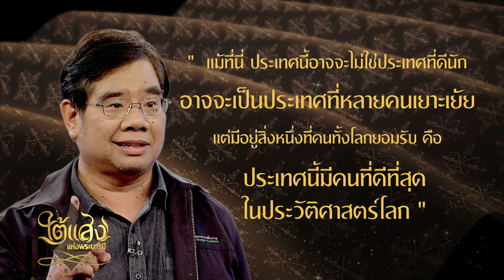9 แรงบันดาลใจ ก้าวตามพ่อ : ผศ.ดร.ธรณ์ ธำรงนาวาสวัสดิ์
"แม้ที่นี่ ประเทศนี้อาจจะไม่ใช่ประเทศที่ดีนัก อาจจะเป็นประเทศที่หลายคนเยาะเย้ย แต่มีสิ่งหนึ่งที่คนทั้งโลกยอมรับ คือ ประเทศนี้มีคนที่ดีที่สุดในประวัติศาสตร์โลก"